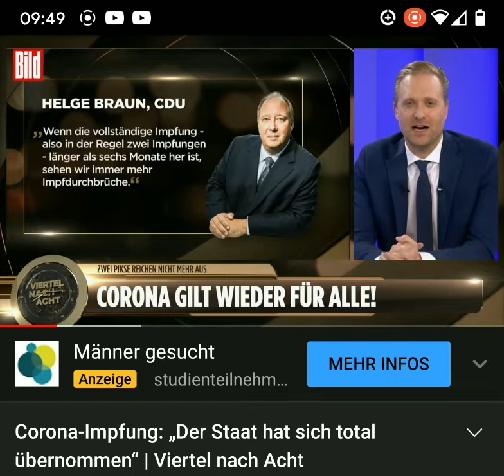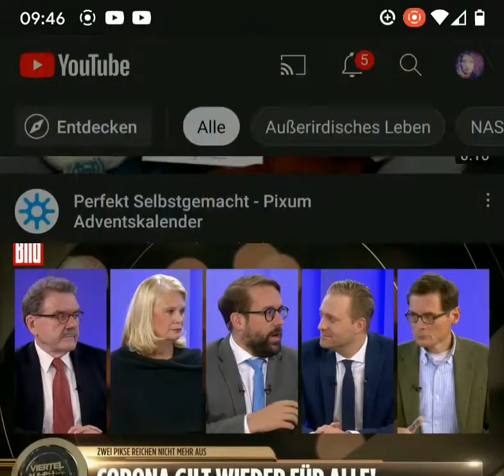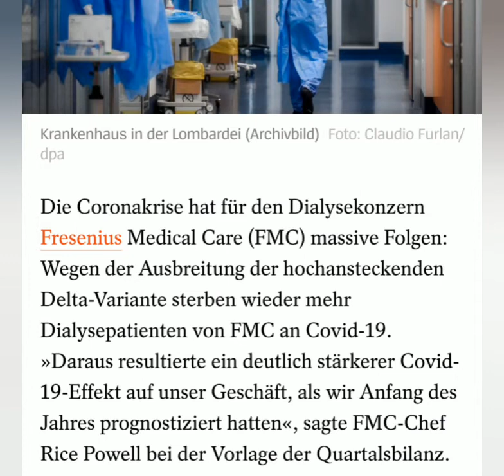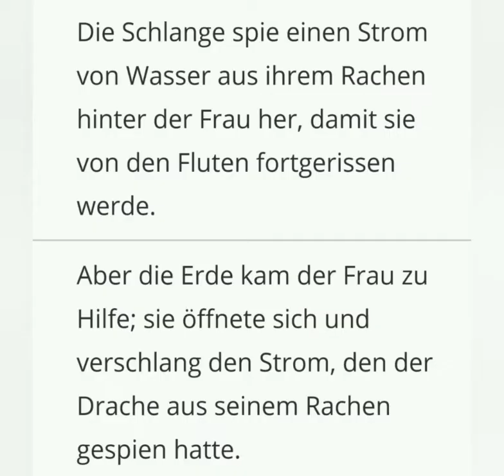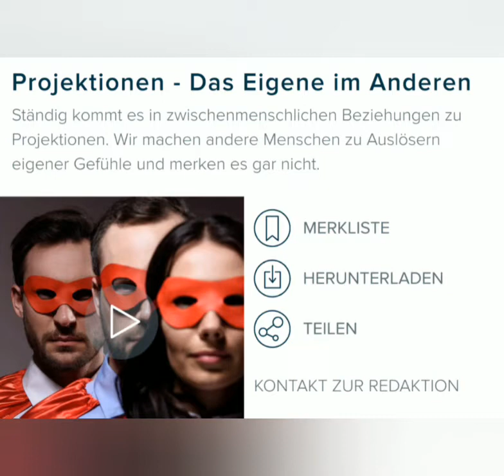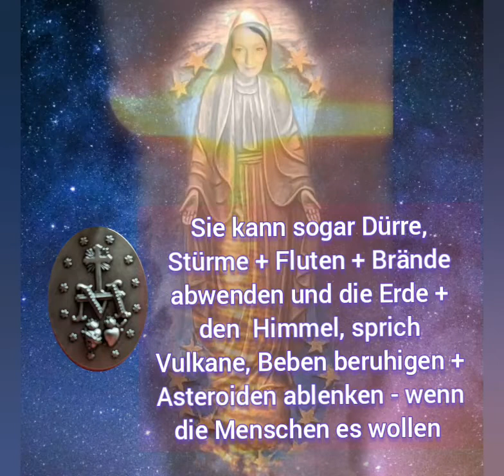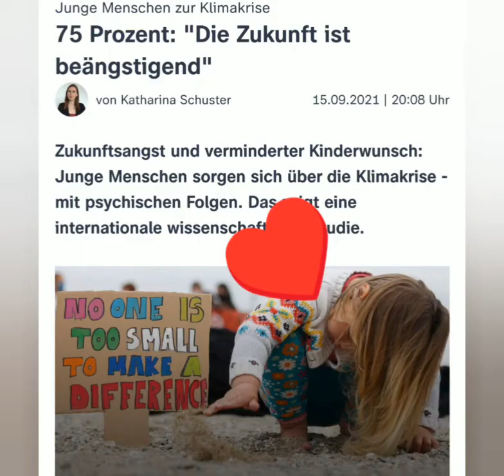Jesus sagte uns diese Situation bereits vor über einem Jahr voraus + was die richtige Lösung wäre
11.11. 🎉🎉🎉 Mit Dank an Prophetin Manuela und Jesus - er sagt jeden Tag, dass er kommen will und nur noch kurze Zeit gibt. Da ALLES stimmt, was er uns immer voraussagt, glaube ich ihm das und freue mich so sehr darauf ❣️💐♈💖 "Die Impfung wird nicht halten, was sie verspricht bzw. was die Politiker den Menschen versprechen", sagte Jesus uns bereits letztes Jahr voraus, als Milliarden Steuergelder in die Entwicklung der Impfstoffe gepumpt wurden. Wann habt ihr die Schnauze voll von Sackgassen und kommt zu UNS?